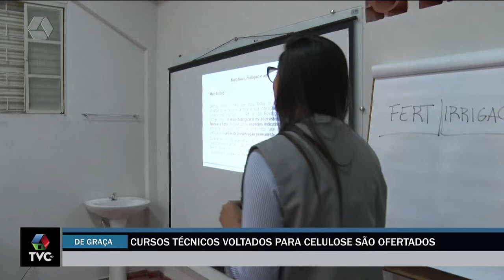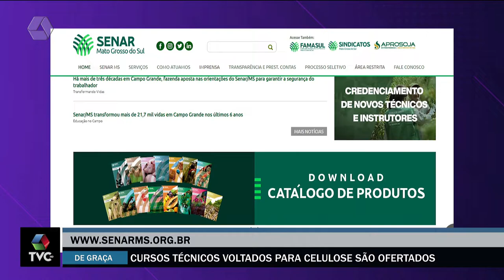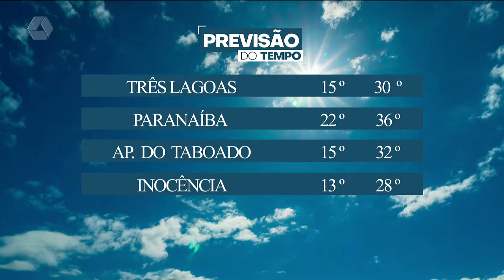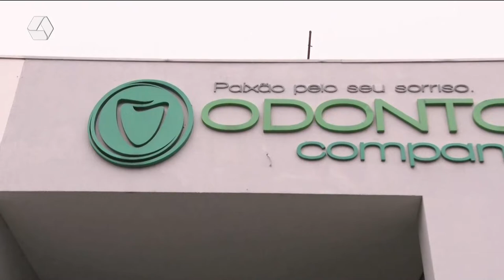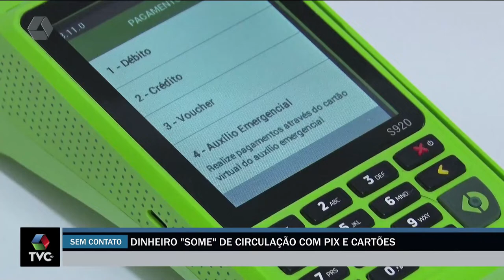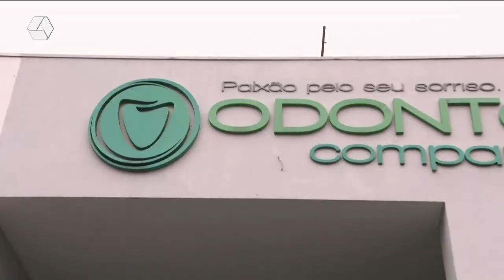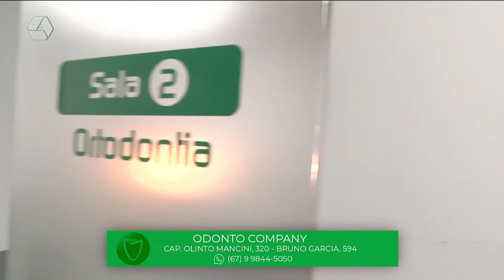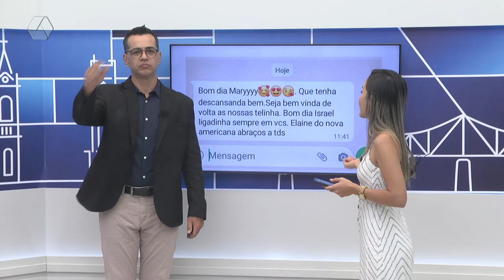TVC Agora 05/09/2022